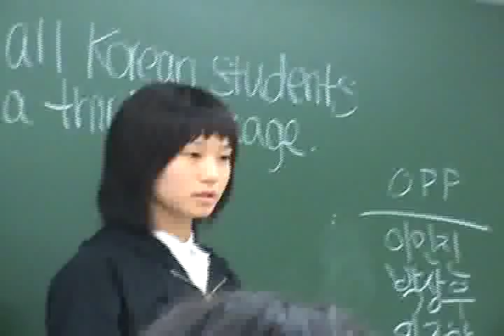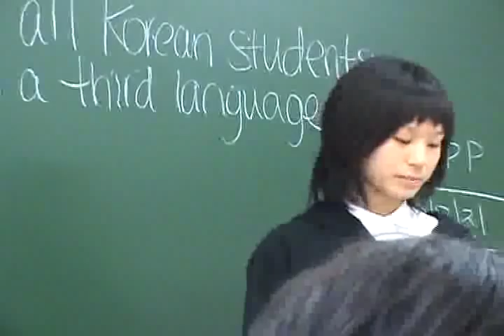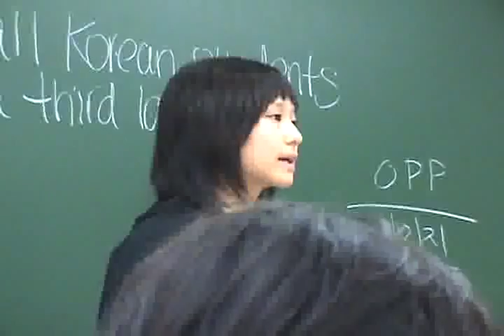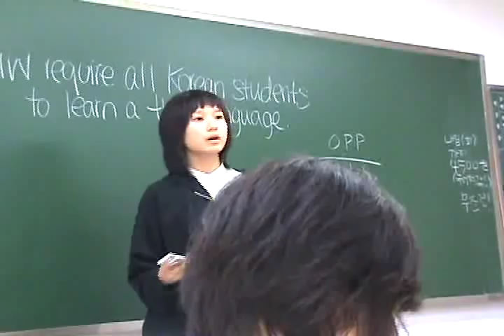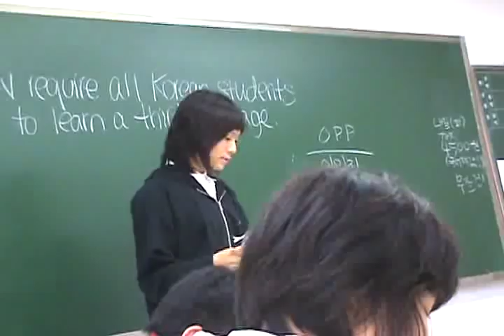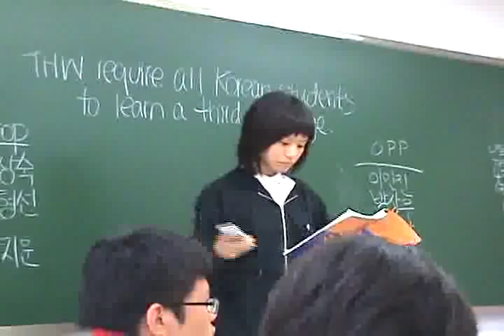Class 1-10, team 3 vs team 4 debate (mandatory 3rd foreign language) PART 1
Daewon Foreign Language High School, Class of 2010. Speech & Debate I: Class 1-10.
"THW require all Korean students to learn a third language." (part 1 of 2)

Mr. Reznick